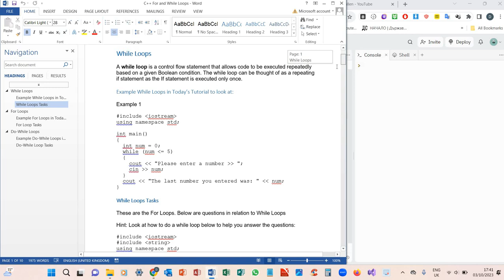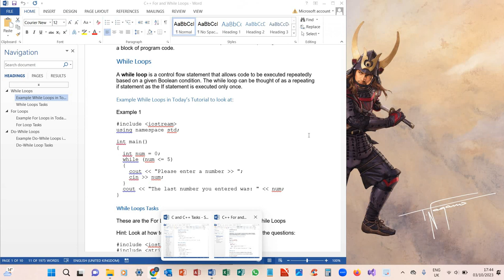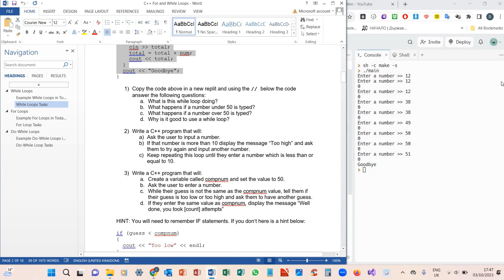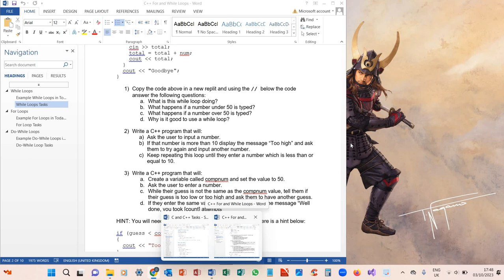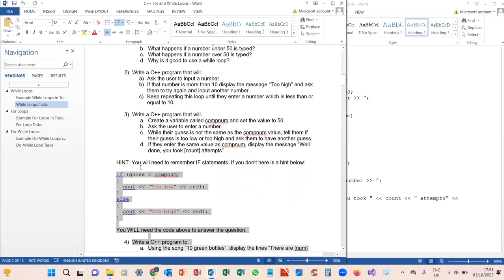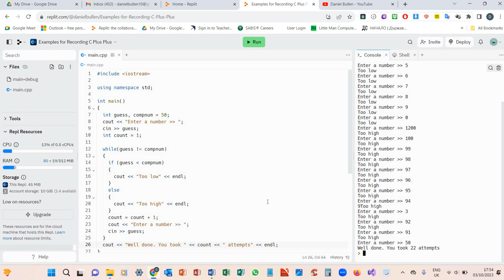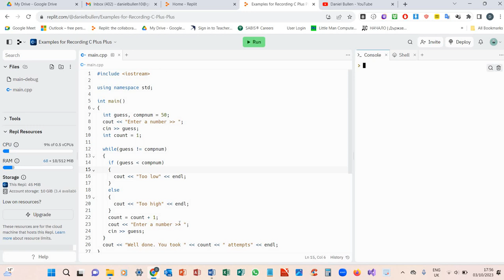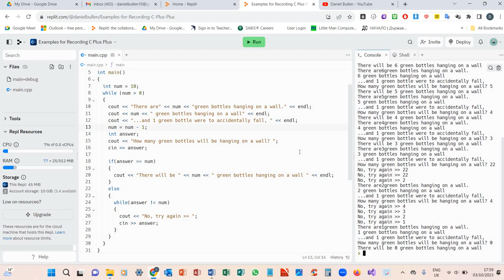How to Do While Loops in cplusplus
In this cplusplustutorial video I give an introduction into iteration as a programming construct and how to do a while loop in cplusplus

I also have an online course called Introduction to Computer Systems